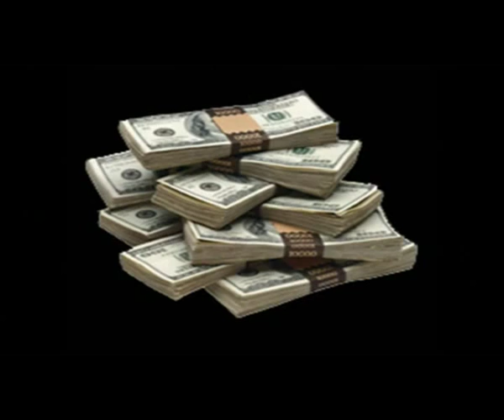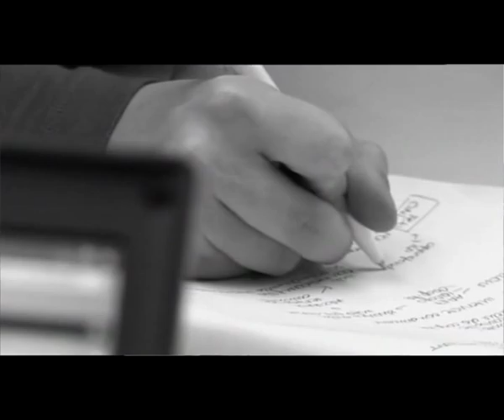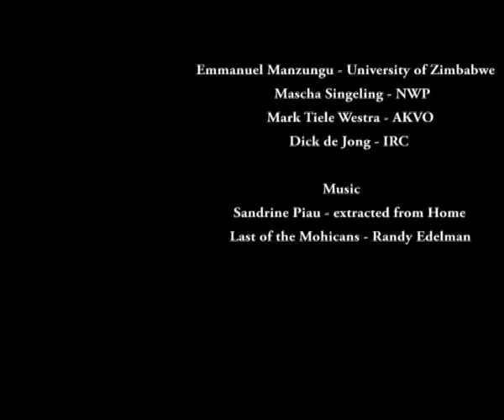The Business of Aid: NGO's & Funding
Documentary made by UNESCO-IHE Water Management participants about the business of aid.

The opinions expressed in this video are those of the authors and do not necessarily reflect the views of UNESCO-IHE.